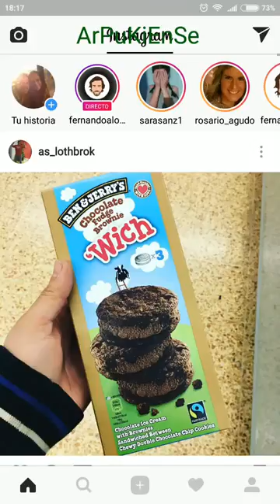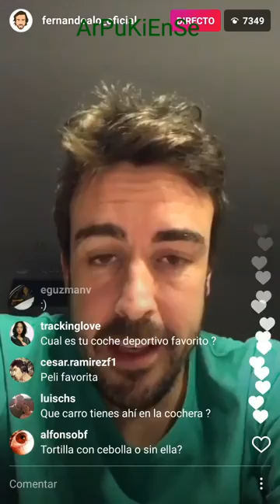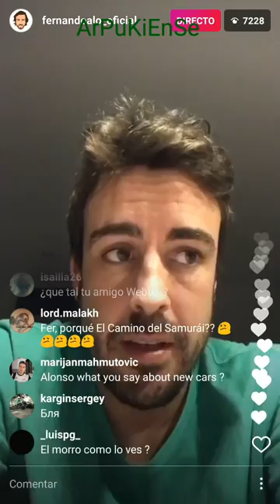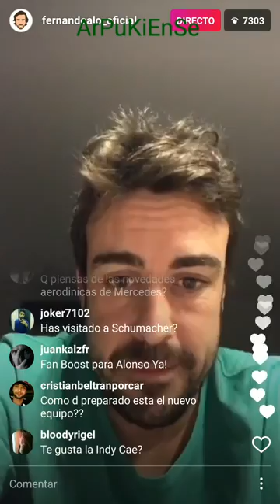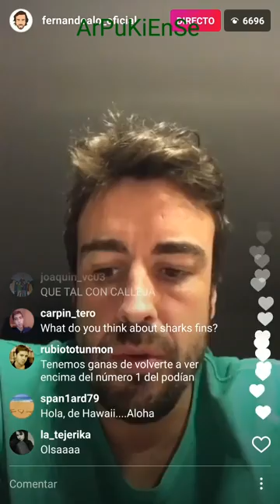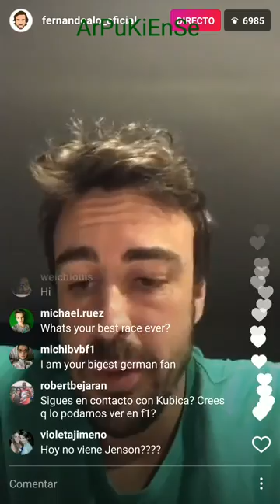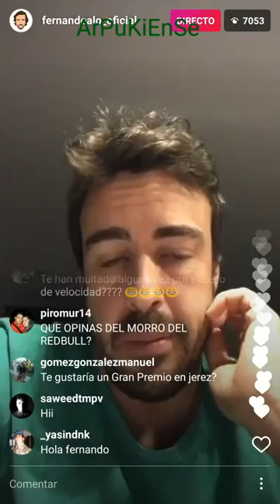habla en Instagram